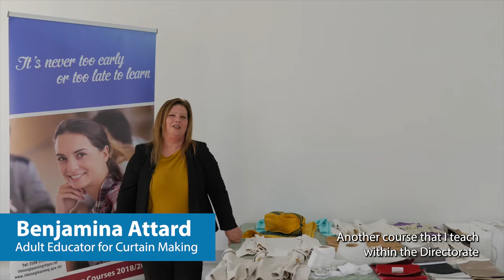Learn more about the Curtain Making course offered at Lifelong Learning Malta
The Directorate for Research, Lifelong Learning and Employability provides various curtain making courses that will help adult learners to learn new the skills and to obtain the confidence needed to produce professional window dressings and soft furnishings. Students will be given the opportunity to design and make curtains, Roman blinds, upholstered pelmets, valances, swags & tails, arched windows, bed dressings, cushions, trimmings, lampshades, headboards and much more.

In this short video the adult educators teaching this subject will help us understand better this interesting subject.

Applications for this course with Lifelong Learning will be open from the 14th of July till the 13th of August 2021: